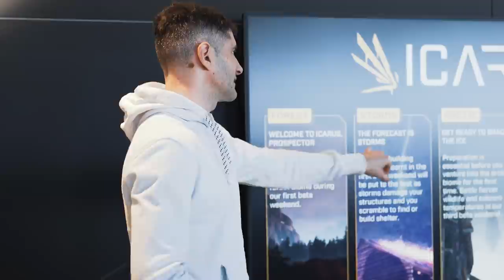The Making of Icarus | Episode 11 - Beta Weekends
Now that we’re nearly halfway through Icarus’ Beta Weekends, Game Runner Dean Hall reflects on how the process is going, including responding to the player community and the need to keep iterating.

Tech Lead Ben Carnall drops in to squash some bugs, and our Narrative Designer Henry shares  the thinking about Icarus’ backstory